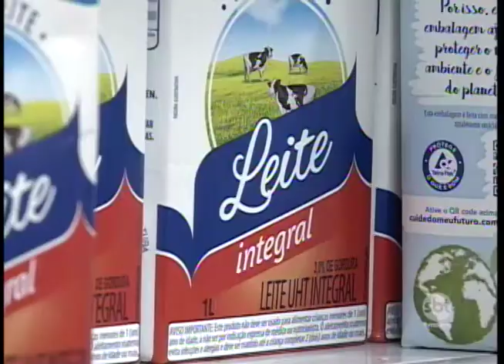Alta nos preços dos supermercados fica abaixo da inflação